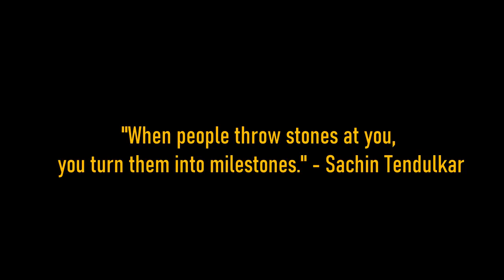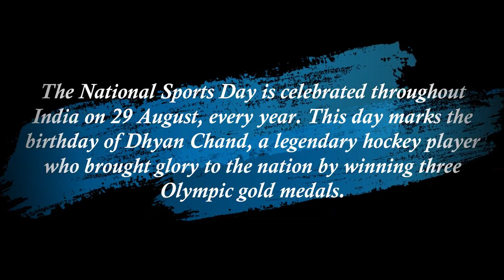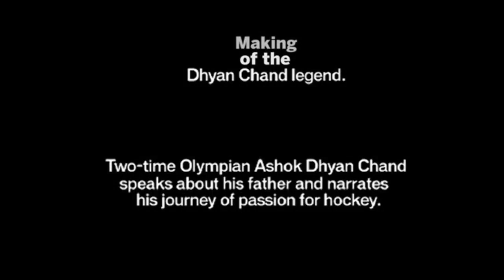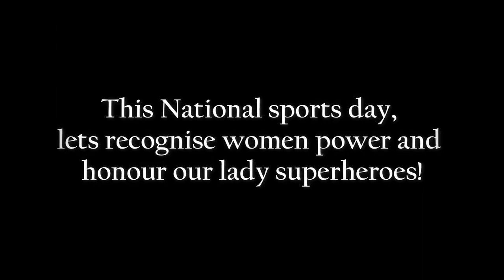NATIONAL SPORTS DAY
JAGMA WORLD SCHOOL